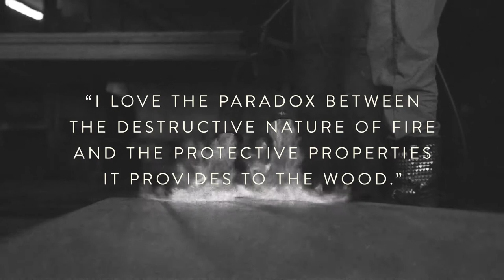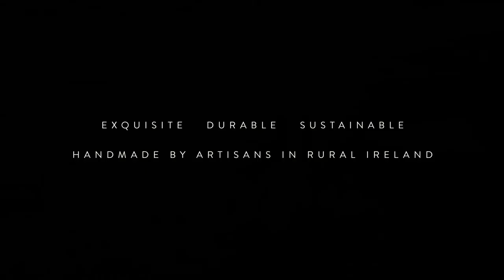Toasted – Sustainable Beauty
Toasted specialise in creating beautiful, sustainable and durable burnt wood products for design and architecture.